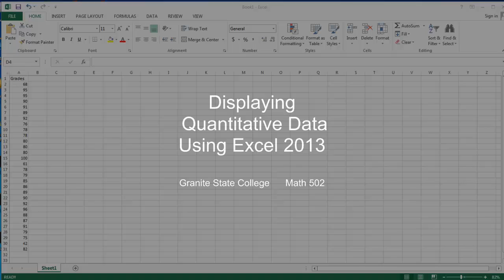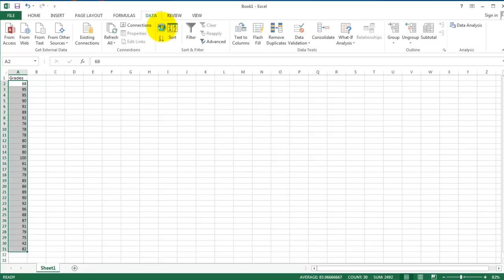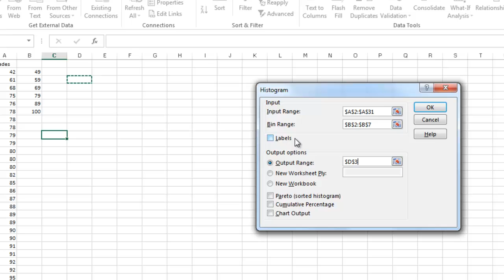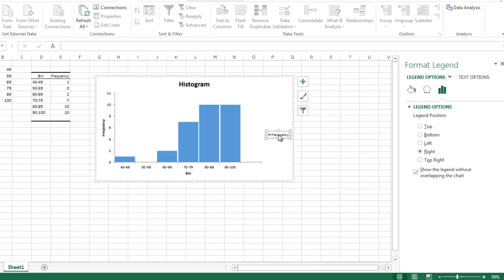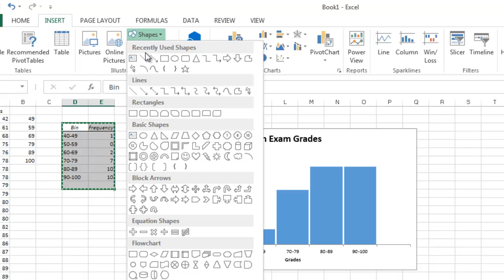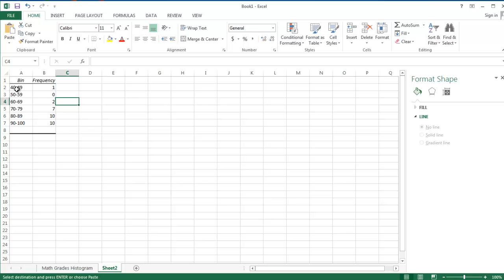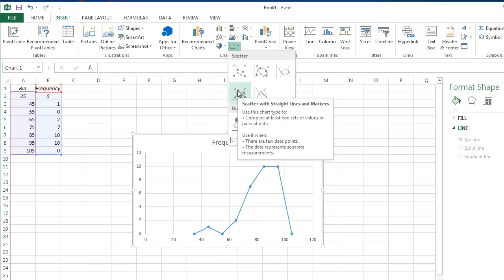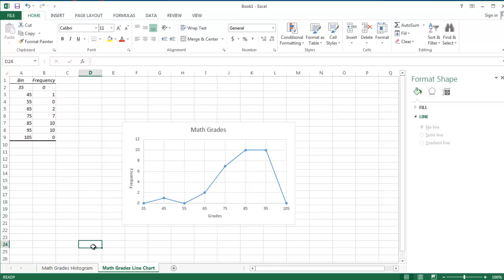Displaying Quantitative Data on Excel 2013 (PC)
This video will lead you through the process to display quantitative data using histograms and line charts using Excel 2013.